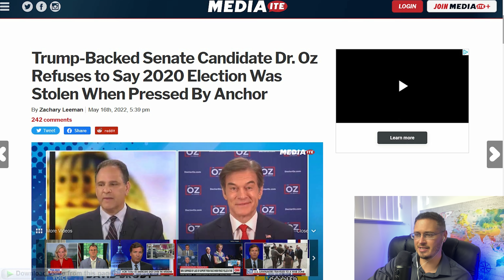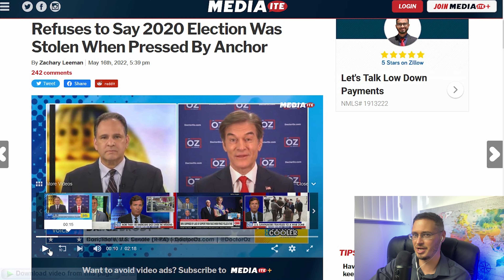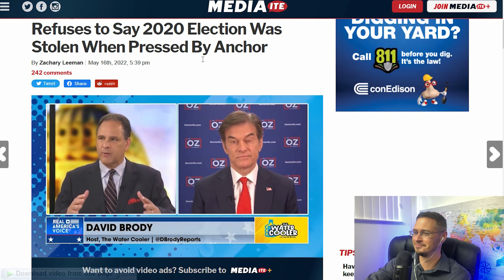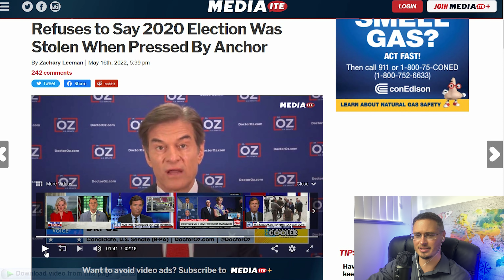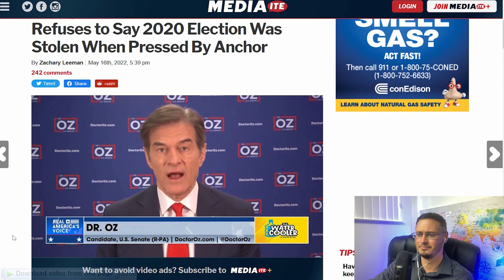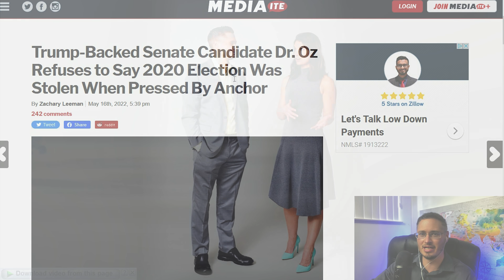Dr. Oz Refuses To Say Election Was Stolen From Trump | The Kyle Kulinski Show